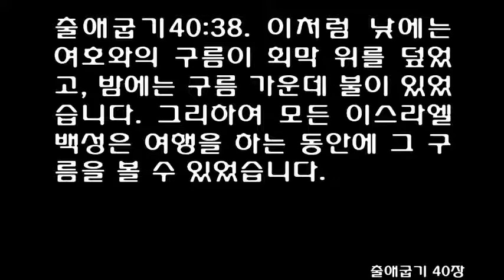출애굽기 40장 [쉬운성경] Exodus 40 [The cloud covered the Tabernacle, and the glory of the Lord filled the]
회막을 세우다
[출]40:1 여호와께서 모세에게 말씀하셨습니다.
[출]40:2 "너는 첫째 달 초하루에 성막, 곧 회막을 세워라.
[출]40:3 언약궤를 회막 안에 두고 궤 앞에 휘장을 쳐라.
[출]40:4 그런 다음에 상을 들여 놓고 기구들을 잘 차려 놓아라. 그리고 등잔대를 들여 놓고 등잔불을 켜라.
[출]40:5 또 금향제단을 언약궤 앞에 놓고 회막 입구에 휘장을 쳐라.
[출]40:6 번제단을 성막, 곧 회막 입구 앞에 놓아라.
[출]40:7 물동이를 회막과 제단 사이에 놓고 물동이에 물을 담아라.
[출]40:8 회막 둘레에 뜰 휘장을 쳐서 뜰을 만들고 뜰 입구에도 휘장을 쳐라.
[출]40:9 특별한 기름을 가져다가 회막과 그 안의 모든 것에 바르고 장막과 그 안의 모든 것을 따로 구별하여 거룩하게 하여라. 그것이 거룩하게 될 것이다.
[출]40:10 너는 또 특별한 기름을 번제단과 그 모든 기구에 발라서 제단을 따로 구별하여 거룩하게 하여라. 그러면 그 단이 가장 거룩하게 될 것이다.
[출]40:11 특별한 기름을 물동이와 그 받침에 발라서 거룩히 구별하여라.
[출]40:12 너는 또 아론과 그의 아들들을 회막 입구로 데려가서 물로 씻어라.
[출]40:13 그리고 아론에게 거룩한 옷을 입히고 그에게 특별한 기름을 부어 거룩히 구별하여 나를 섬기는 제사장이 되게 하여라.
[출]40:14 아론의 아들들을 데려와서 속옷을 입혀라.
[출]40:15 그들의 아버지에게 기름을 부었듯이 그들에게도 특별한 기름을 부어 나를 섬기는 제사장이 되게 하여라. 그들에게 기름을 부을 때에 그들은 제사장 가족이 될 것이다. 그들과 그 자손은 지금부터 제사장이 될 것이다."
[출]40:16 모세는 모든 일을 여호와께서 명령하신 대로 했습니다.
[출]40:17 이스라엘 백성이 이집트에서 나온 후 둘째 해 첫째 달 초하루에 회막을 세웠습니다.
[출]40:18 모세가 회막을 세웠습니다. 모세는 밑받침을 놓고 널빤지를 맞추고 널빤지 고리에 빗장을 끼운 다음 기둥을 세웠습니다.
[출]40:19 그리고 나서 회막 위에 다른 장막을 펴고 그 위에 덮개를 덮었습니다. 여호와께서 모세에게 명령하신 대로 했습니다.
[출]40:20 모세는 증거판을 언약궤 안에 넣었습니다. 그리고 언약궤에 채를 끼우고 그 위에 속죄판을 덮었습니다.
[출]40:21 그런 다음에 모세는 언약궤를 회막 안으로 가져갔습니다. 그리고 휘장을 쳐서 언약궤를 가렸습니다. 여호와께서 모세에게 명령하신 대로 했습니다.
[출]40:22 모세는 상을 회막 안에 놓았습니다. 모세는 상을 휘장 앞, 곧 회막의 북쪽에 놓았습니다.
[출]40:23 그리고 여호와 앞 상 위에 빵을 올려놓았습니다. 여호와께서 모세에게 명령하신 대로 했습니다.
[출]40:24 모세는 등잔대를 회막 안에 놓았습니다. 모세는 등잔대를 상 맞은편, 곧 회막의 남쪽에 놓았습니다.
[출]40:25 그리고 여호와 앞에서 등잔대 위에 등잔불을 올려놓았습니다. 여호와께서 모세에게 명령하신 대로 했습니다.
[출]40:26 모세는 금향제단을 회막 안으로 가져가서 휘장 앞에 놓았습니다.
[출]40:27 그리고 모세는 그 위에 향기로운 향을 피웠습니다. 여호와께서 모세에게 명령하신 대로 했습니다.
[출]40:28 모세는 회막 입구에 휘장을 쳤습니다.
[출]40:29 모세는 번제단을 성막, 곧 회막 입구에 두었습니다. 그런 다음에 모세는 그 제단 위에 번제물과 곡식 제물을 바쳤습니다. 주님께서 모세에게 명령하신 대로 했습니다.
[출]40:30 모세는 물동이를 회막과 번제단 사이에 놓고 거기에 씻을 물을 담았습니다.
[출]40:31 모세와 아론과 아론의 아들들은 그 물로 손과 발을 씻었습니다.
[출]40:32 그들은 회막에 들어갈 때마다 그 물로 씻었습니다. 그리고 번제단에 가까이 갈 때에도 그 물로 씻었습니다. 그들은 여호와께서 모세에게 명령하신 대로 했습니다.
[출]40:33 모세는 회막과 제단 둘레의 뜰을 휘장으로 둘러쌌습니다. 그리고 뜰의 입구에 휘장을 쳐서 문을 달았습니다. 이렇게 모세는 모든 일을 마쳤습니다.
  회막 위에 구름이 덮이다
[출]40:34 그러자 구름이 회막을 덮었습니다. 여호와의 영광이 회막을 가득 채웠습니다.
[출]40:35 모세는 회막에 들어갈 수 없었습니다. 왜냐하면 구름이 그 안에 머물러 있고, 여호와의 영광이 회막 안에 가득 찼기 때문입니다.
[출]40:36 구름이 회막에서 걷히면 이스라엘 백성은 다시 길을 떠났습니다.
[출]40:37 그러나 구름이 회막에 머물러 있는 동안에는 구름이 다시 걷힐 때까지 떠나지 않았습니다.
[출]40:38 이처럼 낮에는 여호와의 구름이 회막 위를 덮었고, 밤에는 구름 가운데 불이 있었습니다. 그리하여 모든 이스라엘 백성은 여행을 하는 동안에 그 구름을 볼 수 있었습니다.
Then the Lord said to Moses, 2 “Set up the Tabernacle[a] on the first day of the new year.[b] 3 Place the Ark of the Covenant[c] inside, and install the inner curtain to enclose the Ark within the Most Holy Place. 4 Then bring in the table, and arrange the utensils on it. And bring in the lampstand, and set up the lamps.

5 “Place the gold incense altar in front of the Ark of the Covenant. Then hang the curtain at the entrance of the Tabernacle. 6 Place the altar of burnt offering in front of the Tabernacle entrance. 7 Set the washbasin between the Tabernacle[d] and the altar, and fill it with water. 8 Then set up the courtyard around the outside of the tent, and hang the curtain for the courtyard entrance.

9 “Take the anointing oil and anoint the Tabernacle and all its furnishings to consecrate them and make them holy. 10 Anoint the altar of burnt offering and its utensils to consecrate them. Then the altar will become absolutely holy. 11 Next anoint the washbasin and its stand to consecrate them.

12 “Present Aaron and his sons at the entrance of the Tabernacle, and wash them with water. 13 Dress Aaron with the sacred garments and anoint him, consecrating him to serve me as a priest. 14 Then present his sons and dress them in their tunics. 15 Anoint them as you did their father, so they may also serve me as priests. With their anointing, Aaron’s descendants are set apart for the priesthood forever, from generation to generation.”

16 Moses proceeded to do everything just as the Lord had commanded him. 17 So the Tabernacle was set up on the first day of the first month of the second year. 18 Moses erected the Tabernacle by setting down its bases, inserting the frames, attaching the crossbars, and setting up the posts. 19 Then he spread the coverings over the Tabernacle framework and put on the protective layers, just as the Lord had commanded him.

20 He took the stone tablets inscribed with the terms of the covenant and placed them[e] inside the Ark. Then he attached the carrying poles to the Ark, and he set the Ark’s cover—the place of atonement—on top of it. 21 Then he brought the Ark of the Covenant into the Tabernacle and hung the inner curtain to shield it from view, just as the Lord had commanded him.

22 Next Moses placed the table in the Tabernacle, along the north side of the Holy Place, just outside the inner curtain. 23 And he arranged the Bread of the Presence on the table before the Lord, just as the Lord had commanded him.

24 He set the lampstand in the Tabernacle across from the table on the south side of the Holy Place. 25 Then he lit the lamps in the